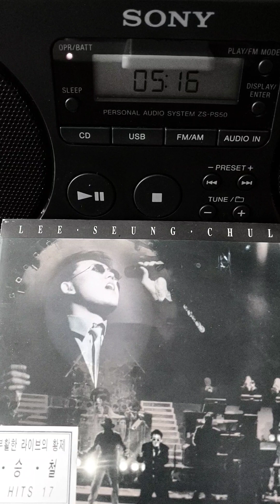마지막 콘서트 (1997년 '97 HEAVEN LIVE IN SE-JONG 4, vocal : 이승철)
1997년 4월 제작
(주)오아시스 레코드 발매 (2CD)

ALBUM PRODUCE, COORDINATOR, ARRANGED BY 이승철

THE BAND

Drum : 강수호
Bass :  최원혁
Guitar : 이정우
Piano : 최승찬
Keyboard : 김석원
Percussion : 박영용
Saxphone : JIMMY ZAVALA
Trombone : GREG ADAMS
1st Trumpet : KELLY MONEY MAKER
2st Trumpet : LEE. R. THORNBURG
Vack Vocals : 김현아, 김희진, MICHAEL, KELLY

THE SOUND
Live Mixing Engineer : 최기선, 성지훈
Recording Engineer : 김현기

EXECUTIVE PRODUCER : 이승철, 윤창중